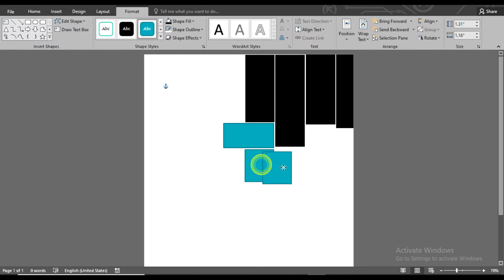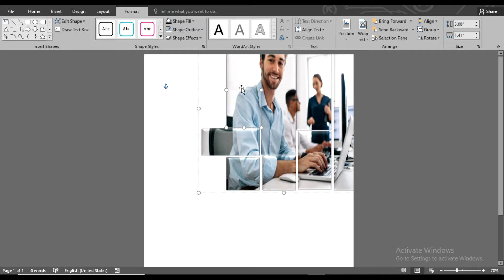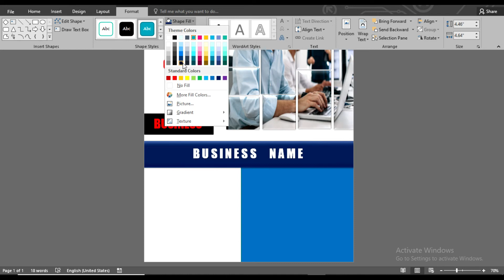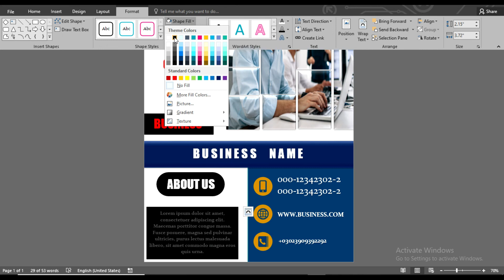Professional Business Flyer Design In MS Word || How to Create A4 size flyer design idea in MS word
Hello! welcome
How to make a professional business flyer design in ms word using some tips and tricks
business flyer design idea in ms word
Video title :
usie basic shapes and online business images...
How To Use All Brushes options In Paint 3D || Brushes Options tutorial In Urdu/Hindi || Paint 3D.
► How To Draw face character in MS word || character Design in MS Word Using basic Shapes